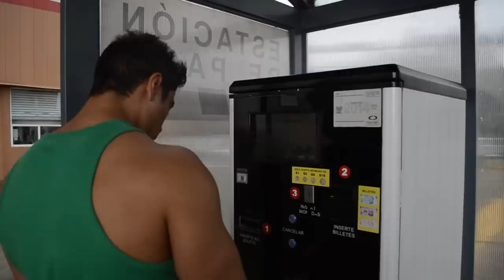ALIMENTACION DE UN FISICOCULTURISTA EN MEXICO | JOSE LUIS MONTES A 7 DIAS DEL MUNDIAL JR IFBB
ALIMENTACION DE UN FISICOCULTURISTA EN MEXICO | JOSE LUIS MONTES A 7 DIAS DEL MUNDIAL JUNIOR IFBB
Jose Luis Montes

A 7 DIAS DEL MUNDIAL JR IFBB

VIDEO NUEVO TODOS LOS LUNES, MIERCOLES, VIERNES.

Rutina Biceps Triceps Pecho Espalda Dorsales Trapecio Antebrazos Hombros, Dietas Aumentar Volumen Muscular, Definición Muscular, Cardio, Suplementacion.